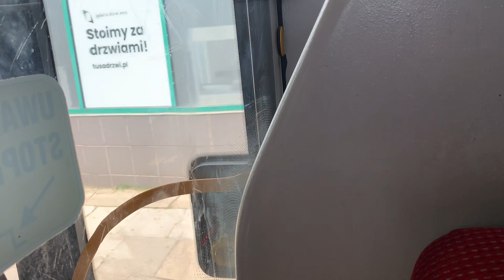💀 Man NG363 Lion’s City #219 - MPK Częstochowa linia 124 🚌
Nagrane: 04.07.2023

ex. Michalczewski

MAN, który przypomina NG313 z PKM Sosnowiec. Nie tylko dźwiękowo ale pod względem stanu technicznego. Tak jak w #544, tutaj hamulec przystankowy się czasami zawiesza. Do tego jeszcze się telepie i słychać straszne trzeszczenie. Dźwięk pochodzi z napierdalania w okno przez fotel, które w prawdziwym życiu było o wiele głośniejsze i drażniące. Jego drzwi mają jeszcze jakiś tik nerwowy po cyknięciu. Zamiast od razu to dzieje się to po 2 sekundach. Bawi mnie fakt, że obie połówki 4 drzwi są inne. Prawa pochodzi z nowszych modelów Lion's City. Nie wiem co dobrego napisać o tym wozie po za tym, że jeszcze jeździ.

Najlepsza jazda:
4:11 - 5:17
5:27 - 6:20
6:35 - 7:46

Przystanki
Plac Daszyńskiego
Galeria Jurajska
Mała
Krakowska
Kanał Kohna
Galeria Jurajska
Plac Daszyńskiego